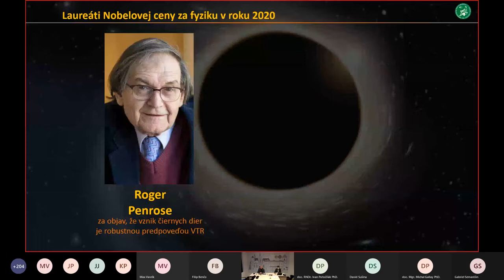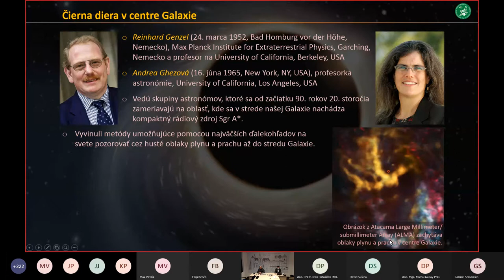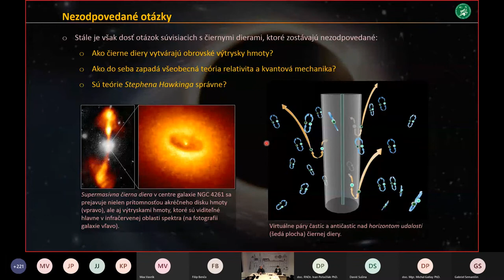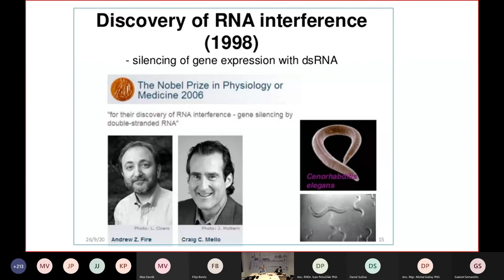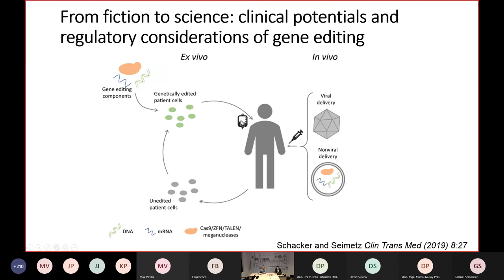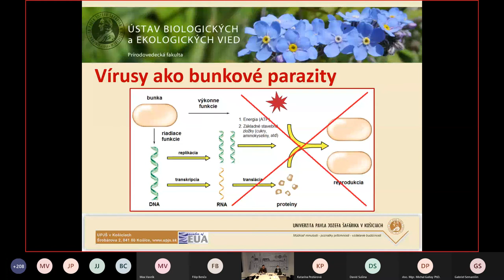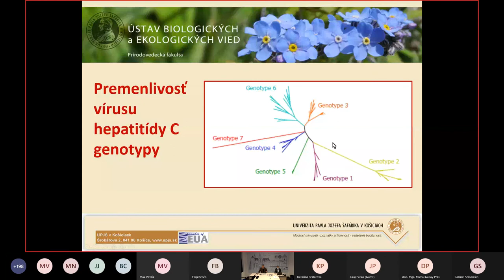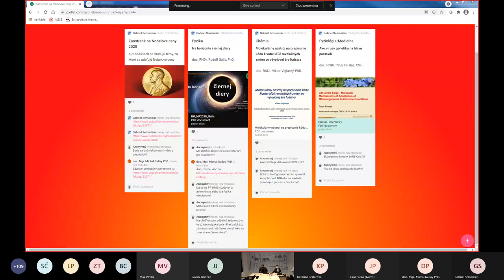Zaostrené na Nobelove ceny 2020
Tri prednášky prírodovedcov z UPJŠ v Košiciach vysvetľujúce 3 témy, za ktoré boli v roku 2020 udelené Nobelove ceny za fyziku, chémiu a fyziológiu/medicínu.
1. Na horizonte čierenej diery (doc. Rudolf Gális, astrofyzik)
2. Molekulárny nástroj na prepísanie kódu života (doc. Viktor Víglaský, biochemik)
3. Ako vírusy genetiku na hlavu postavili (doc. Peter Pristaš, mikrobiológ)